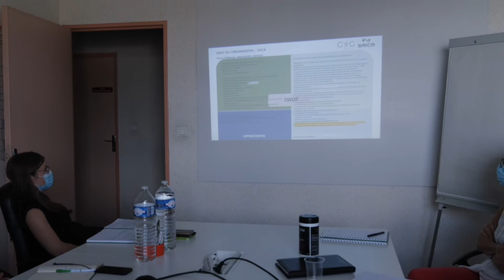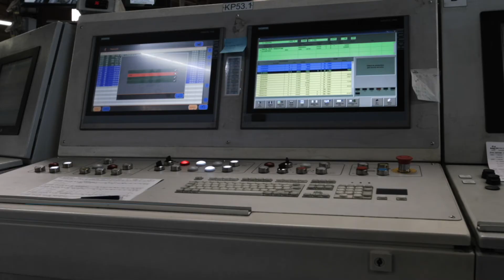GxG Consulting | Bien-être et santé au travail, management et performance en entreprise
Nous sommes un cabinet consultant, spécialiste en santé du travail, conduite du changement et excellence opérationnelle.
Nous mettons nos 30 ans d'expérience au service de votre entreprise.